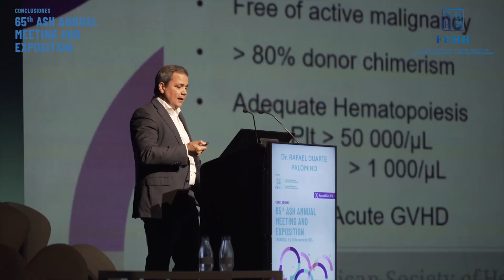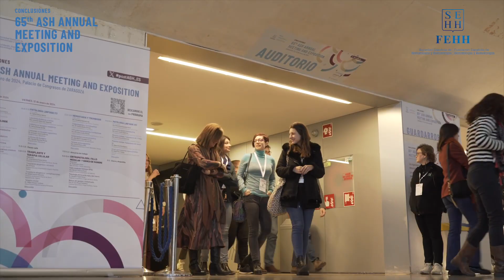postASH_ES 2024 Zaragoza acoge una nueva edición de la reunión post-ASH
La Sociedad Española de Hematología y Hemoterapia ha celebrado su reunión nacional de conclusiones del 65º Congreso de la Asociación Americana de Hematología, en el Palacio de Congresos de Zaragoza. Esta cita científica, la segunda más importante de la Hematología española, ha reunido a más de 600 especialistas de toda el país.